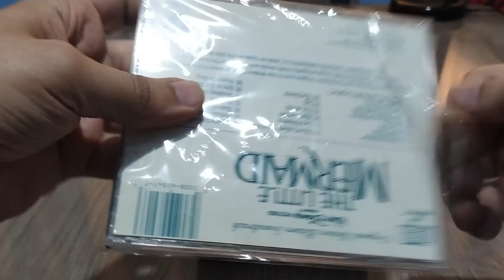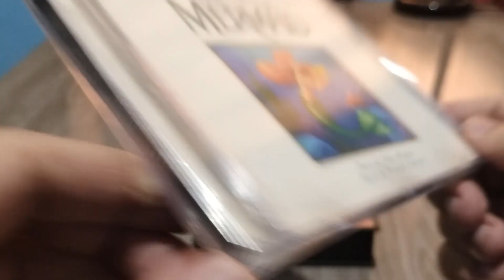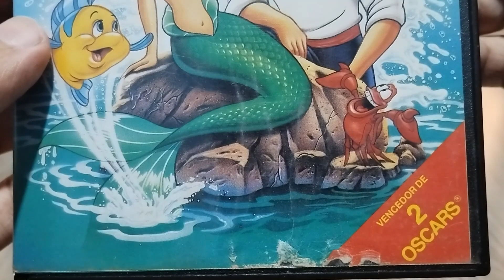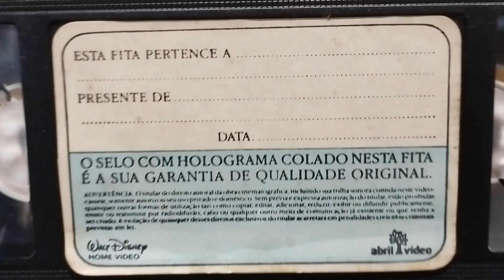DISNEY'S LITTLE MERMAID COLLECTION (PART 2) | Unboxing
"The Little Mermaid" collection (Part 2):
- "The Little Mermaid" Soundtrack CD (American edition)
- "The Little Mermaid" Soundtrack CD (Brazilian edition)
- "The Little Mermaid" VHS (Brazilian edition)